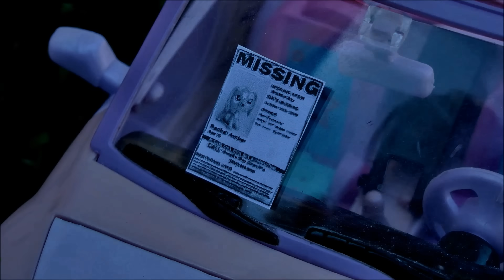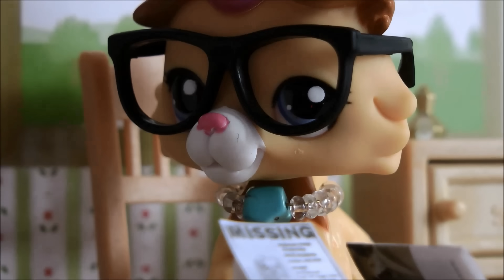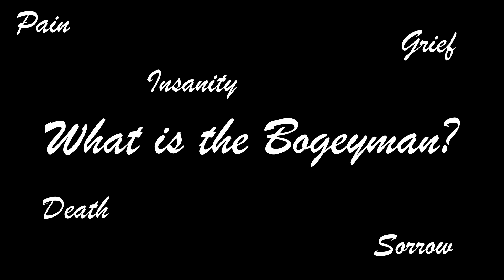LPS: The Bogeyman Movie || Halloween Special 2017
Welcome one, welcome all, to my Halloween special of 2017.
It will be a night to remember.